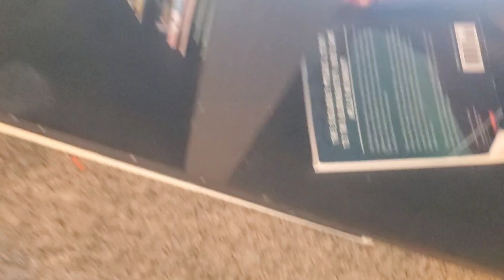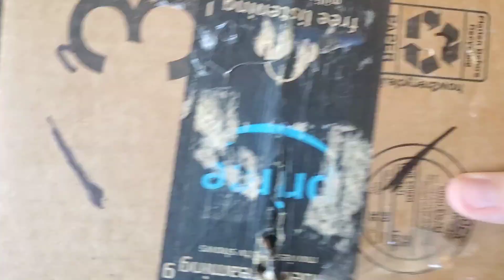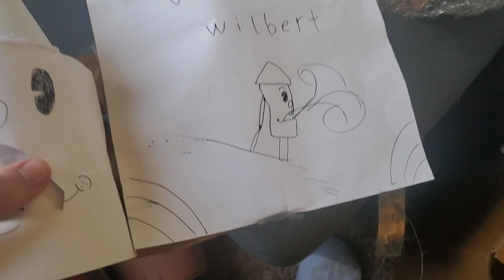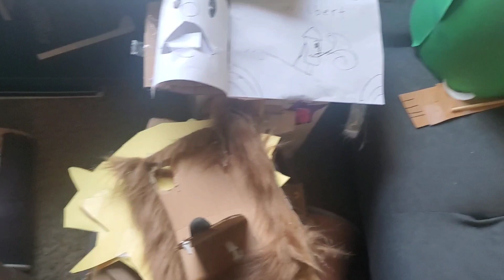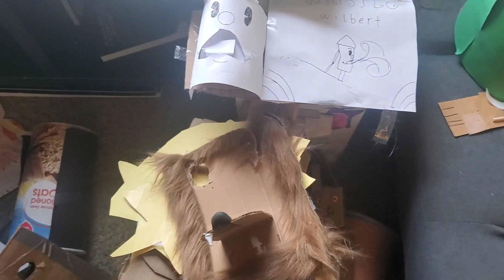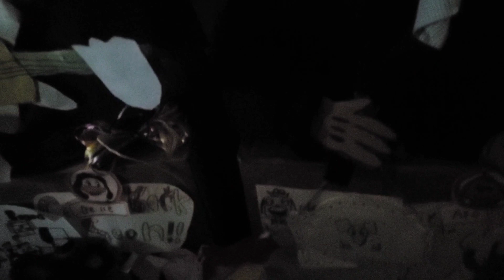Going through old Cardboard Mouse's Arcade stuff